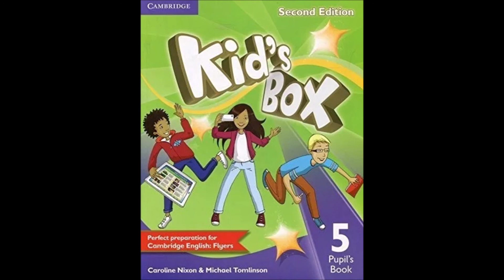unit 5 Material Things listen and order check and sing